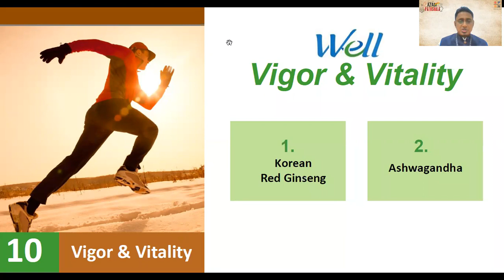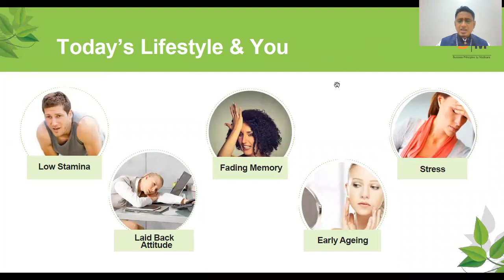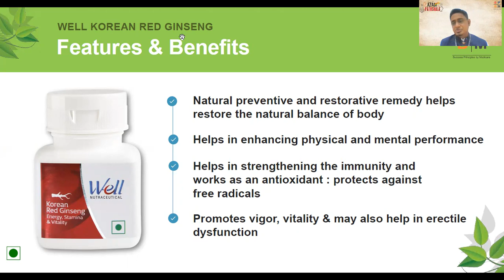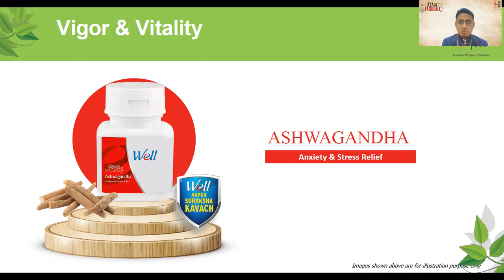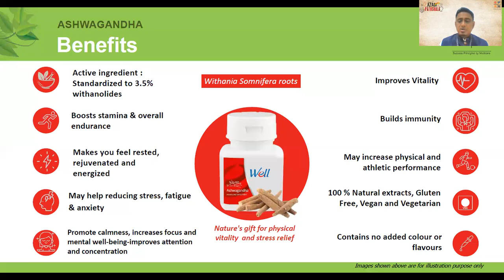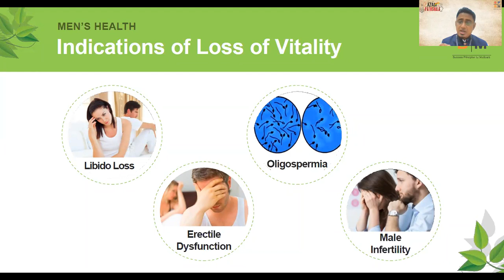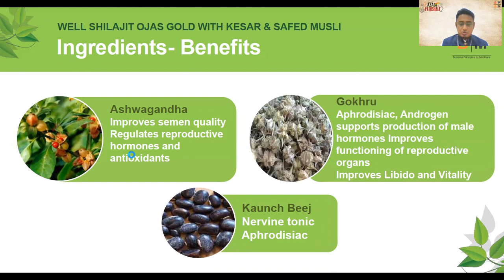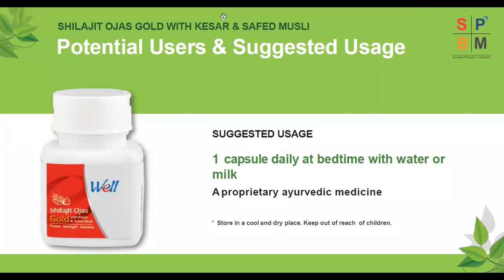AZADI KI PATHSHALA : WELL RANGE OF PRODUCTS FOR VIGOR & VITALITY AND MEN'S HEALTH (BENGALI)